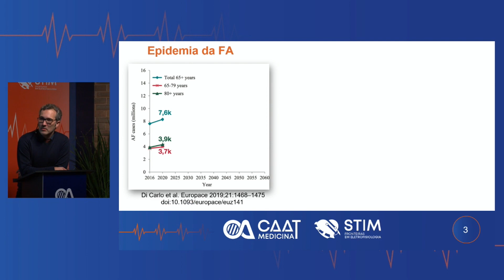Qual o tamanho epidemiológico da fibrilação atrial no Brasil?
A prevalência, impacto clínico e importância de evitar a progressão da fibrilação atrial são alguns dos temas apresentados pelo Dr Cristiano Dietrich nesta aula.